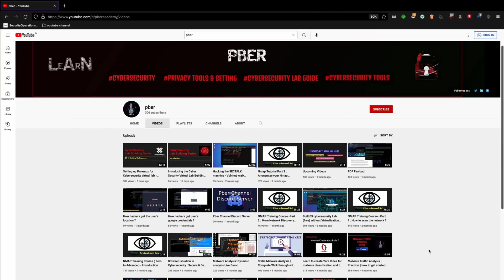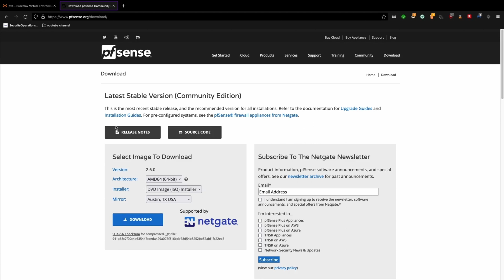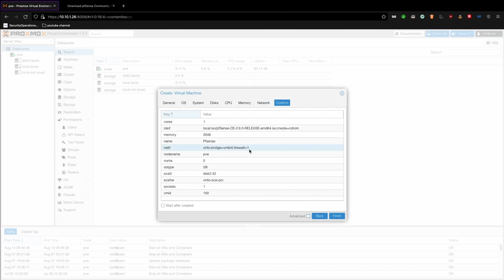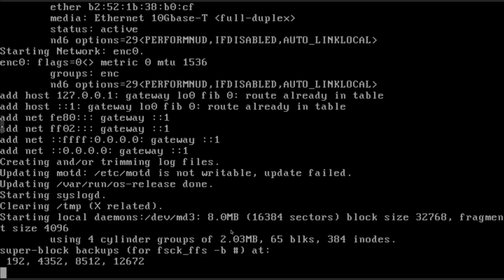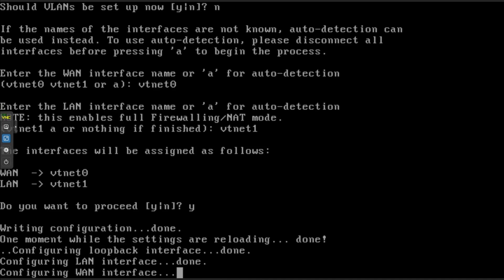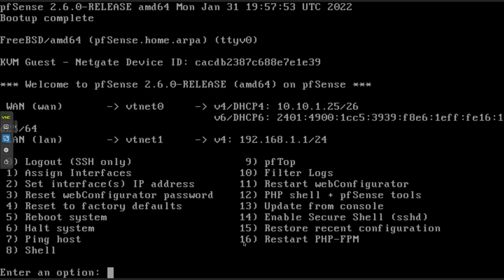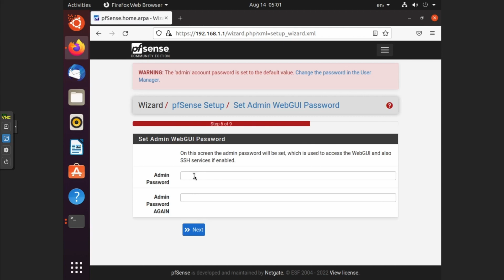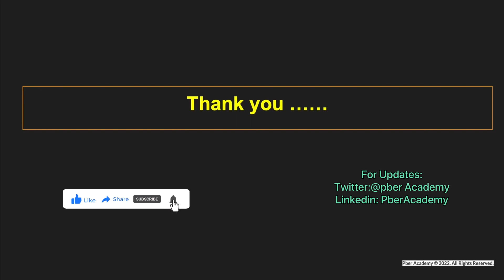pfsense firewall installation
In this video i am going to install and configure pfsense.

I hope you enjoyed the video and found value in the content.

HAPPY LEARNING AND SEE YOU SOON ALL WITH OTHER INTERESTING VIDEOS.